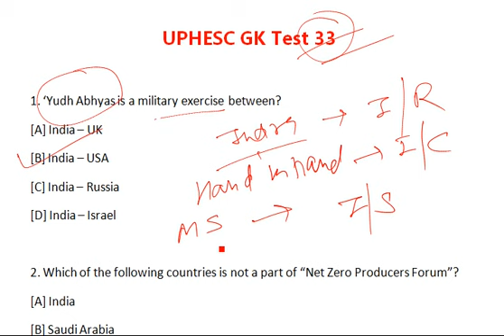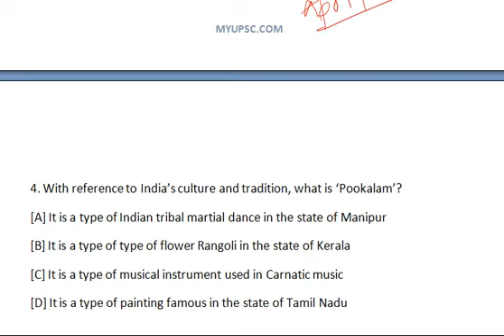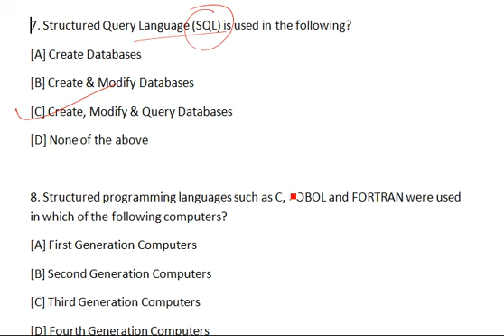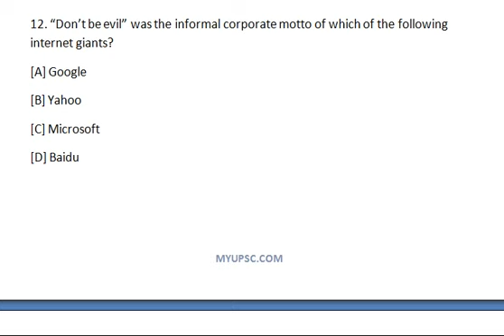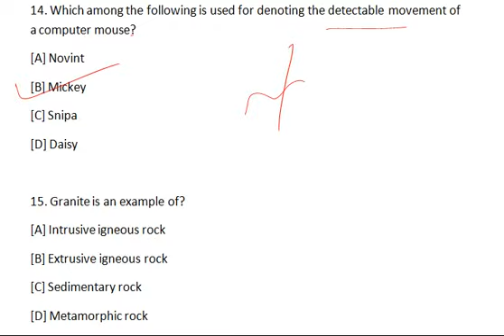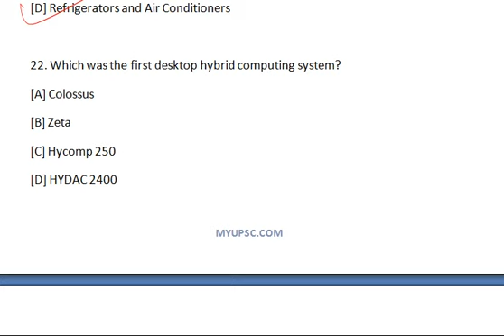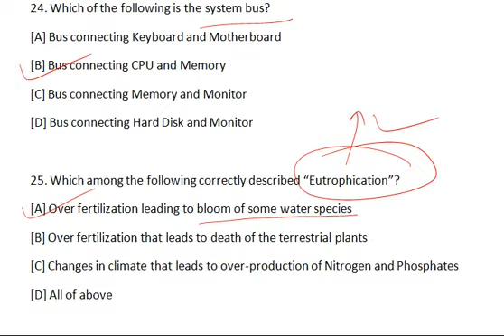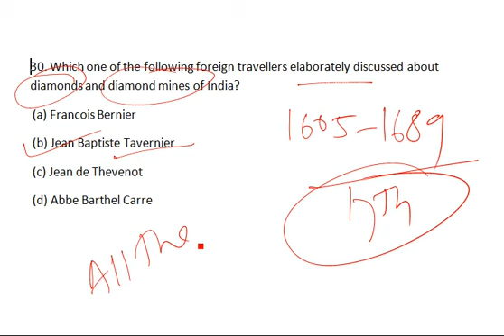UPHESC Assistant Professor Samanya Gyan practice set no. 33 / उ•प्र• असिस्टेंट प्रोफेसर Adv No. 50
UPHESC Assistant Professor Samanya Gyan practice set no. 33 / उ•प्र• असिस्टेंट प्रोफेसर Adv No. 50. UPHESC Assistant Professor Samanya Gyan practice set no. 32 / उ•प्र• असिस्टेंट प्रोफेसर G S Practice.

UPHESC Assistant Professor Samanya Gyan practice set no. 33 / उ•प्र• असिस्टेंट प्रोफेसर G S Practice. UPHESC General Studies Practice Test for Advertisement No. 50.

Download Free PDF Test 33: Coming Soon.

UPHESC Assistant Professor Examination advertisement no. 50 written exam date has announced and the dates are: 30 October, 06 November, 14 November, 26 November and 12 December 2021.

UPHESC Assistant Professor Exam General Studies Practice Test 33 in Hindi. Crack UPHESC Assistant Professor exam 2021 with the help of Online Mock test Series or Free Mock Test. Every Sample Paper in UPHESC Exam has a designated weightage so do not miss out any Paper.

Preprare and Practice Mock for Uttar Pradesh Assistant Professor exam and check your test scores.

UPHESC Assistant Professor Exam General Studies Syllabus:

Unit-1: Current Affairs

Major events & Current Affairs : National/International
Personalities in News
Sports News
Current Research in the field of Science.

Unit-2: Teaching and Research Aptitude

Teaching: Nature, Objectives, Need, Methods Evaluation and Factor Affecting Teaching
Research: Meaning and Methods
Data: Source, Collection and Analysis
Role of UGC in Qualitative Development in Higher Education.

Unit-3: Information and Communication Technology (ICT)

ICT: Meaning, Advantages and Disadvantages
Basics of Internet & E-mailing
General Abbreviation and Terminology.

Unit-4: People and Environment

People & Environment Interaction
Environmental Depredation: cause & Solution
National and International affairs for better Environment
Environmental Control.

Unit-5: Indian History and Geography

Salient Features of Indian Culture
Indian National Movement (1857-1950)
Origin of Universe and Solar System
Indian Geography (General).

Unit-6: Indian Constitution and Economy

Preamble, Fundamental Rights and Directive Principles
Indian political system : Legislative Executive and Judiciary
Election Commission and Public Service Commission
Population, Poverty, Unemployment; Planning and Development; Income Tax, Agriculture, Industry, Trade; Money, Currency, Banking and Capital Market.